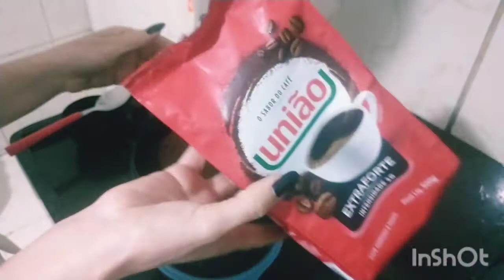# estou viciada nesse café /exatamente delicioso